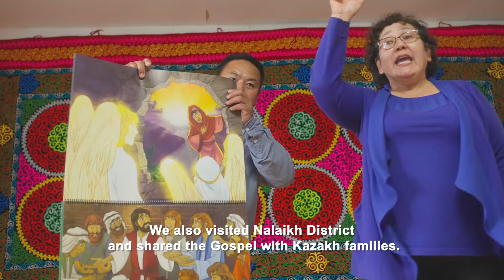Sharing God's love across Mongolia.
Munkhbaatar, the international field representative in Mongolia for Operation Christmas Child, describes how the Good News of Jesus Christ is shared across his country through shoebox gifts.